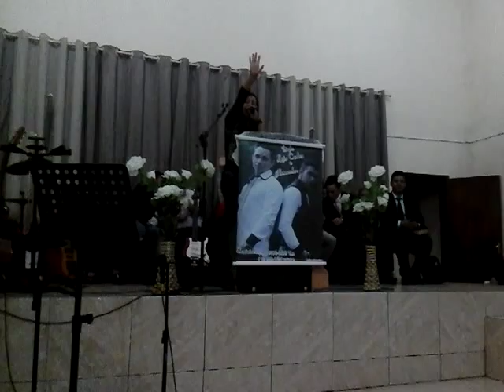Lançamento do CD Bata na Porta - Valquiria Nascimento - 15/08/15.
Acompanhe os vídeos do Lançamento do CD Bata na Porta da Dupla Luiz Carlos e Alessandro inscrevendo-se no BlogandoPraCristo.
Josi Mendes.
Blogueira.